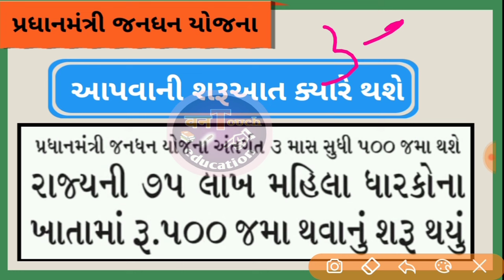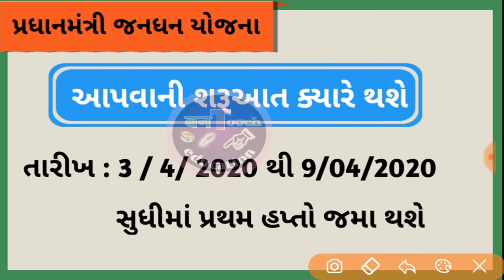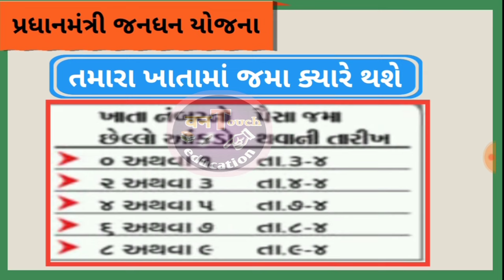પ્રધાનમંત્રી જનધન યોજના || મહિલાઓના બેન્ક ખાતામાં 1500 રૂપિયા જમા થશે || PMJDY મહિલાઓને મળશે 500 ₹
પ્રધાનમંત્રી જનધન યોજના અંતર્ગત ત્રણ મહિના સુધી મહિલા બેન્ક ખાતાધારકોને મળશે 500 રૂપિયાની સહાય આ વિડીયો આપણે કેવી રીતે મળશે રૂપિયા તેના વિશે માહિતી આપવામાં આવી છે આશા રાખીએ છીએ કે આ વિડીયો તમને જરૂર ગમશે